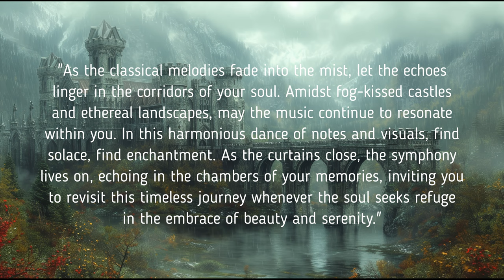Enchanting Castle-scapes [1 Hour of Classical Cinematic | 70 Castle-scape Images]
Indulge in an exquisite audiovisual experience where the enchanting blend of relaxing music, castle music, and classical cinematic background music takes center stage. Immerse yourself in the soothing melodies of instrumental music, creating a serene ambiance that seamlessly complements the classical cinematic visuals. Let the harmonious fusion of relaxing tones and majestic castle music transport you to a realm of tranquility, making this video an ideal backdrop for moments of relaxation and reflection. The symphony of classical cinematic background music intertwines gracefully with captivating visuals, inviting you into a world where every frame resonates with a timeless elegance.

Benefits of Castle-scape and Cinematic Classical Audio-Visual Therapy:

1. Stress Reduction and Relaxation:
   The captivating visuals of castle-scapes combined with cinematic classical audio create a serene atmosphere, promoting stress reduction and deep relaxation. The soothing music and enchanting imagery provide an escape from daily pressures, allowing the mind to unwind.

2. Enhanced Mood and Emotional Well-being:
   The harmonious blend of classical cinematic music and picturesque castle-scapes has the potential to uplift mood and enhance emotional well-being. The emotive power of the music and the visual beauty of castles create a therapeutic experience that resonates on an emotional level.

3. Mindfulness and Focus:
   Engaging with castle-scape visuals and cinematic classical music encourages mindfulness and focus. The immersive experience captivates attention, promoting a state of mindfulness where individuals can temporarily detach from distractions and immerse themselves in the therapeutic audio-visual journey.

Therapeutic Ideas to Get the Most Out of the Video:

1. Guided Imagery Meditation:
   Use the castle-scapes and cinematic classical music as a backdrop for guided imagery meditation. Close your eyes, listen to the music, and visualize yourself exploring the enchanting landscapes of the castles. Allow the therapeutic atmosphere to guide your thoughts into a state of calm and introspection.

2. Creative Expression through Art:
   Set up an art session while playing the video. Let the visuals inspire your creative expression through drawing or painting. Allow the classical music to influence your artistic flow, creating a unique and therapeutic form of self-expression.

3. Relaxing Reading Nook:
   Create a cozy reading nook with the video playing in the background. Choose a book that complements the castle and cinematic theme. Immerse yourself in the literary world while enjoying the soothing ambiance, combining the benefits of visual, auditory, and literary therapeutic elements.

lyryca